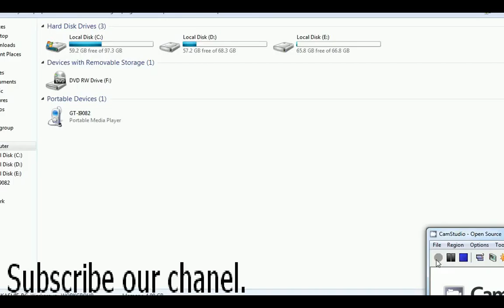afridi ke ajeebu ghareeb herqat must watch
how to make money with adsence 100$ per view.